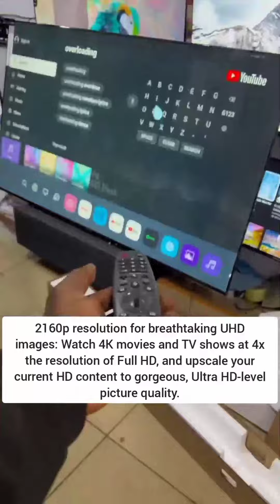Vitron 75" 4K UHD TV Amazing Reviews.